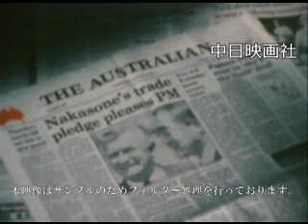[昭和60年2月] 中日ニュース No.1496_1「中曽根首相、大洋州歴訪」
この映像へのお問合せ↓
概要↓

中曽根首相は1月13日夜、羽田発の日航特別機でフィジー、パプアニューギニア、オーストラリア、ニュージーランドの順で歴訪する大洋州四ヵ国の旅に出発。